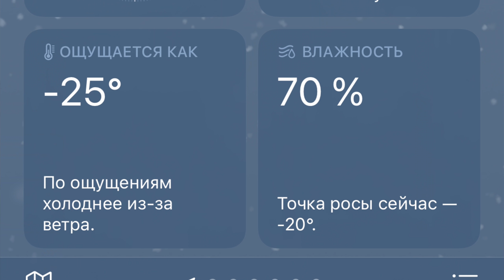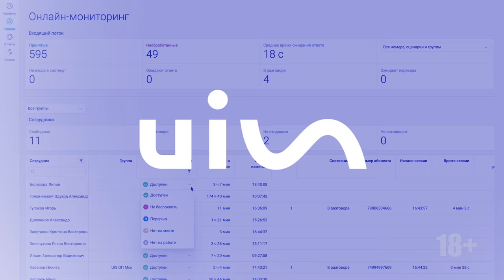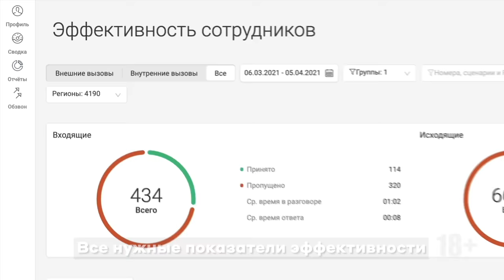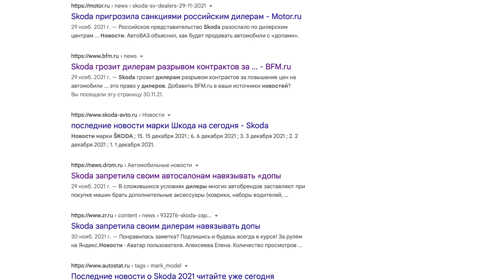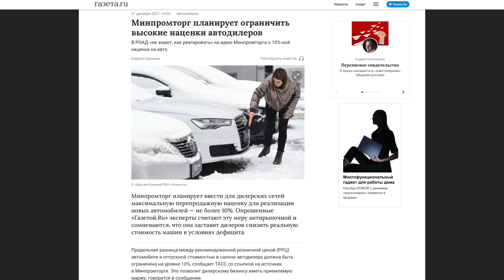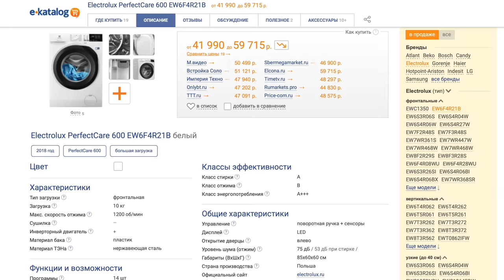НАКОНЕЦ-ТО! АВТОДИЛЕРЫ НАЧАЛИ СОСАТЬ ЛАПУ. СПАД ПРОДАЖ И СРАЗУ УПАЛИ НАЦЕНКИ. РЕАЛЬНАЯ ИНФА ПО РЫНКУ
Первая коммуникационная платформа для бизнеса UIS Получи первый месяц обслуживания в подарок ✅
ПРЕЖДЕ ЧЕМ ЧТО-ТО ПОКУПАТЬ ПОСМОТРИ НА Е-КАТАЛОГЕ
В этом сюжете я вам расскажу реальную ситуацию дел на рынке новых авто, а именно как дилеры начинают посасывать лапу в отсутствие клиентов и сразу делать наценки ниже, а некоторые так и вовсе готовы отдать авто в Рекомендованную Розничную Цену и ДАЖЕ ДАТЬ СКИДКУ И ПОДАРКИ! Звучит и смешно и дико)) но это реальность. Ниже тайм код по всем темам ролика, но рекомендую выделить время и послушать от и до. За 30 мин узнаете всю картину на рынке.
Тайм коды: 📌 - Рекомендую смотреть всё.
00:00 О чём этот выпуск?
01:12 Дилеры реально начали посасывать лапу!!! Не клик бейт
08:01 Инфа для бизнесменов и предпринимателей.
09:28 2022 год. Цены будут расти, как и ставки по кредитам.
10:54 Машины из Беларуси. Кому выгодно? Мой пример.
13:28 Шкода и их ГРОЗНОЕ ПИСЬМО. Смех да и только.
15:23 Машины из Европы, США, Японии - правый руль.
19:29 Перекупов полно и стало больше, а "лохов" еще больше!
22:37 За дилеров ВЗЯЛИСЬ.Только хороша ложка к обеду!
26:04 Купил себе МАШИНУ, а точнее машинку) но с выгодой.
27:04 Немцы. Кратко. БМВ. Мерс. АУДИ.
28:26 Это еще не конец.